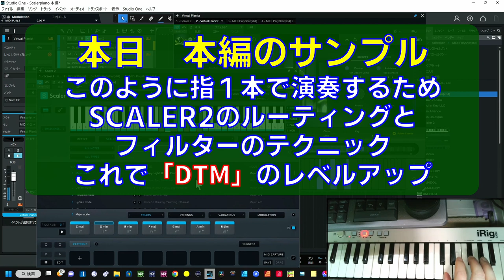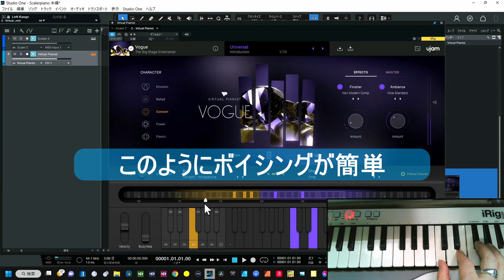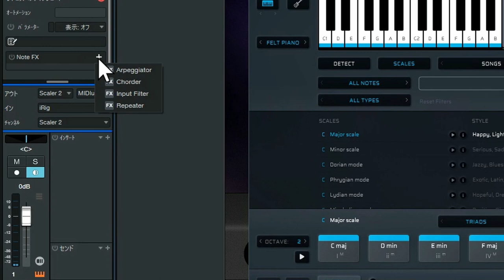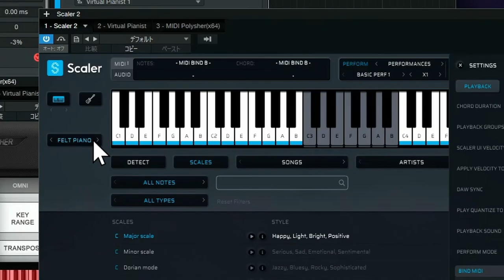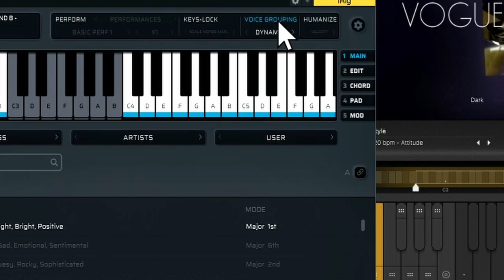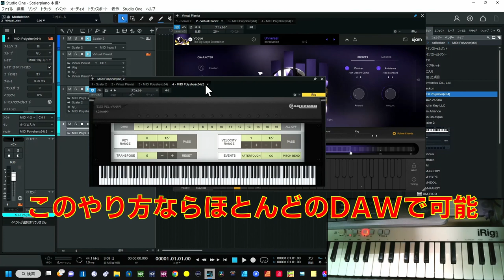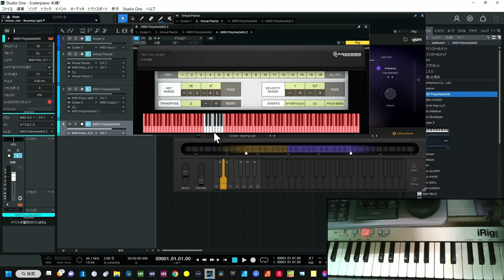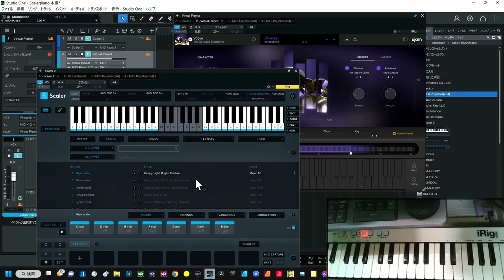【DTMの極意】ルーティング＆フィルターでランクアップ Scaler２＋Vogue（UJAM）指１本演奏のルーティング方法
MIDI　Polysher【無料DL】
00:00 - ルーティング＆フィルターの学習
02:18 - 指１本で演奏できるセッティング
09:11 - 他の音源にルーティングするには？
12:32 - ルーティングの具体的方法
19:59 - 接続図
27:50 - 流れのまとめ
34:46 - アンサンブル見本